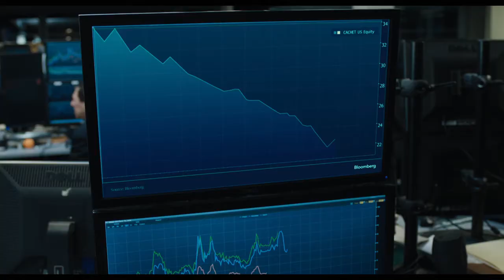Tráiler Equity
Una inversora de banca (Anna Gunn) lucha por subir a lo más alto en la compañía de Wall Street en la que trabaja. En un momento determinado tiene que dirigir una controvertida salida a bolsa de una empresa tecnológica, justo después de la crisis económica. Todos sospechan de todos y las autoridades acechan, pero la presión para conseguir un suculento acuerdo es asfixiante.

EQUITY es un drama único sobre las mujeres de Wall Street, su competencia y ambición para poder tener las mismas posibilidades que sus compañeros.